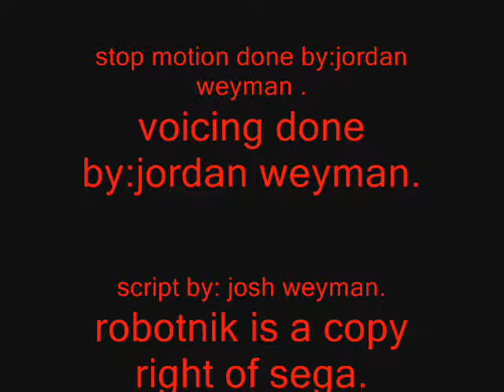house of toys killer mushroom!